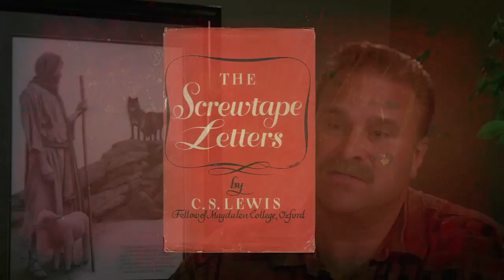The Emerging Church and the Bono-Screwtape Connection (Official DVD Trailer)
Many Emergents view Bono, frontman of the popular rock band U2, as their "prophet" and main icon in the Emergent Church movement. Bono has stated that his stage persona's during U2's Zoo TV tour were inspired by C.S. Lewis' "Screwtape Letters," but in what way and for what purpose? Is this how the bible teaches us to conduct ourselves as Christians? How is Bono continuing to influence the church today? Learn why truth is sometimes stranger than fiction as we reveal the shocking truth behind what inspires this Emergent rocker.